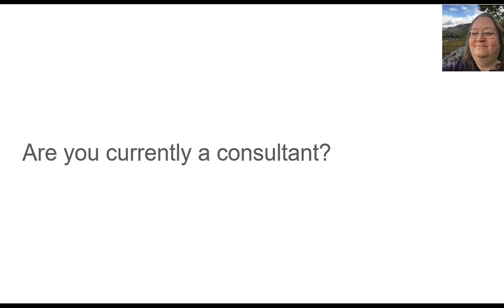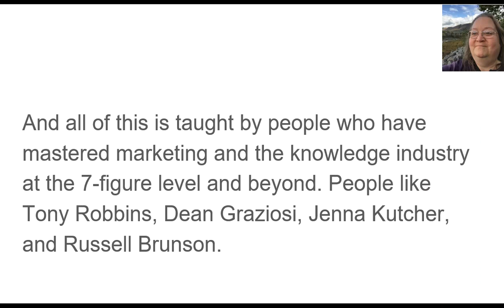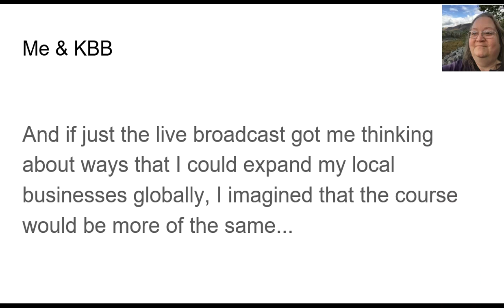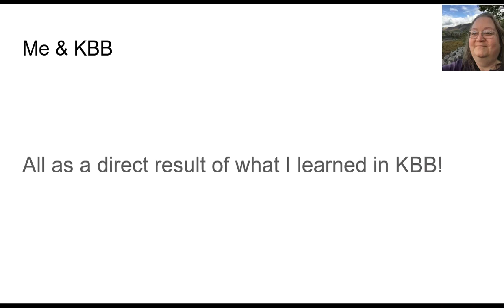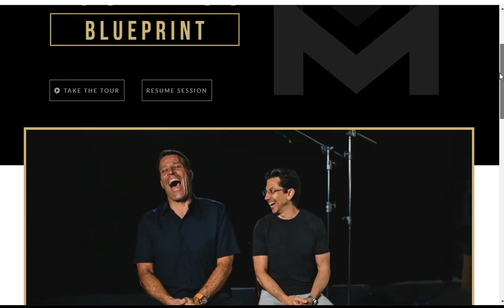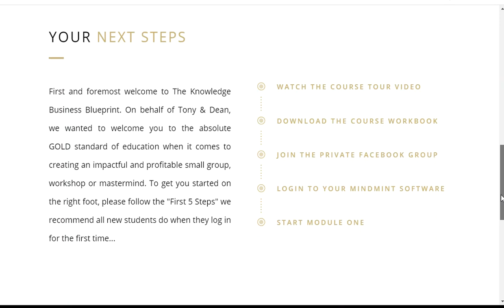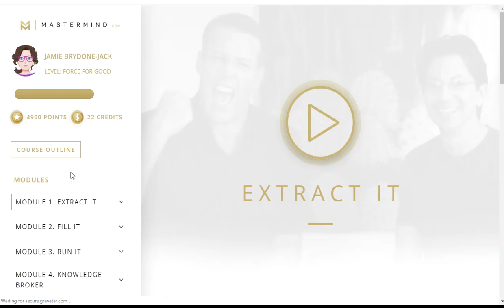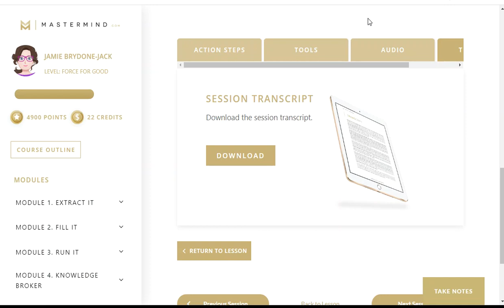Build Your Consulting Business | Business Broker Blueprint 2.0 Honest Review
Last Chance to get all the cool bonuses for Knowledge Broker Blueprint 2.0
2020 Launch Closes February 9 at midnight Pacific!

An honest review of the Knowledge Business Blueprint course, from the perspective of what a consultant can learn from the KBB method, reviewed by Jamie Jack, a student success story.

Can the Knowledge Broker Blueprint help you share your consultant knowledge, skill, and expertise to make a greater impact on people’s lives and their businesses? The Knowledge Broker Blueprint 2.0 was designed by 7+-figure knowledge industry masters Tony Robbins and Dean Graziosi.

Learn more about the knowledge broker industry from those who know how to package and sell their expertise and market online.

If you have any questions about the Knowledge Broker Blueprint, don’t hesitate to reach out to me at justjamiejack on Gmail I am more than happy to email or DM about it!

2020 Launch Closes February 9 at midnight Pacific!

If you ultimately purchase through my link, I have lined up an incredible set of bonuses that will help you implement what KBB will teach you, including a one-on-one strategy call to get you up and running quickly.

Individual results will, of course, vary due to the time and investment you put into the course and your implementation of it as well as what precisely you are offering and to whom. My results are not typical but are true in my situation. If you ultimately decide to buy the training, you will hear a variety of real results from real people in the KBB Facebook group.